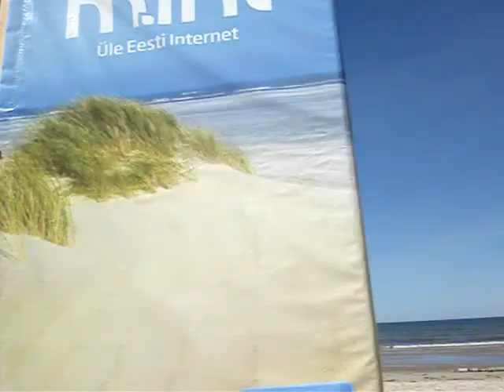MOV03665.MPG, Misha Normatov, Baltic beaches in Estonia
TALLINN - Baltic beaches in Estonia : GREGOR, PILLIRIIN, LUDMILA